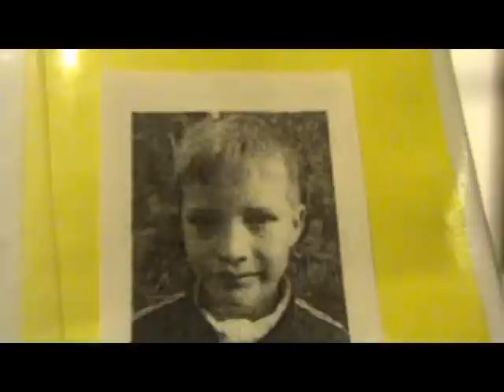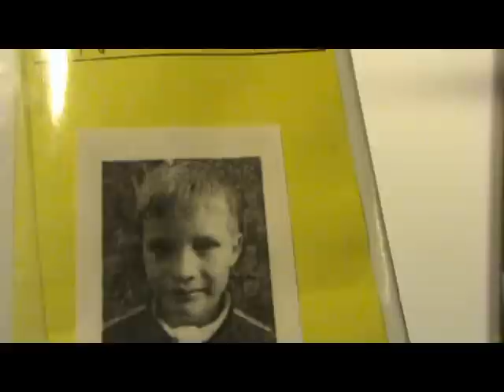Meglerfilmen 2011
Her presenteres elevmeglerne på Stenbråten skole 2010-11, og deres film der de fakker en vaskeekte tyv.